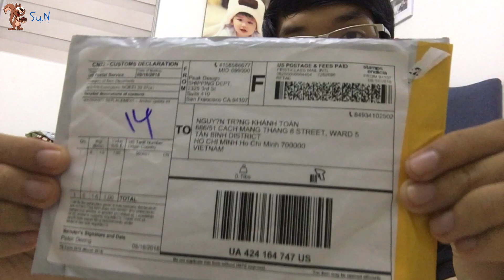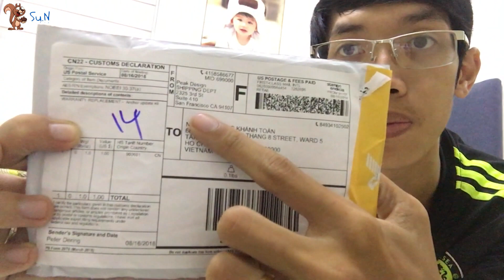Soc - (Unboxing) Nhận & Đập hộp Peak Design Anchor Links v4 miễn phí từ PD Mỹ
Nhận & Đập hộp Peak Design Anchor Links v4 miễn phí từ PD Mỹ

S.N